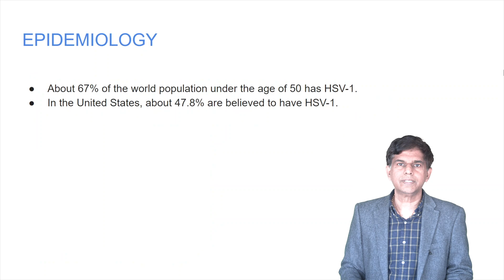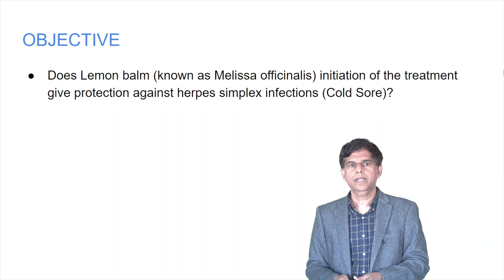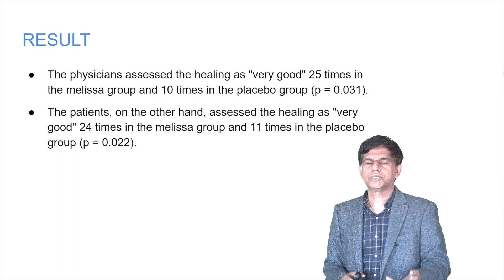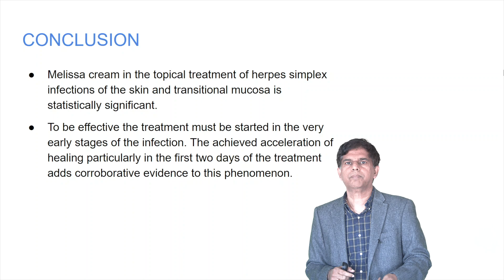Does Lemon Balm Help In HSV (Cold Sore, Fever Blister) Infection? - by Pramil Cheriyath MD